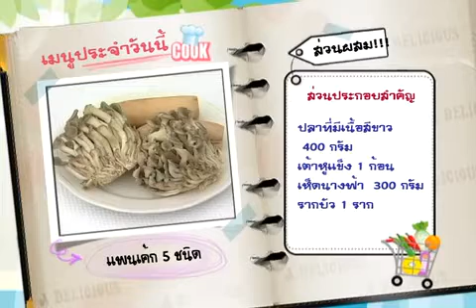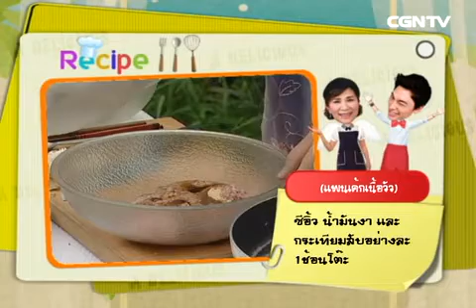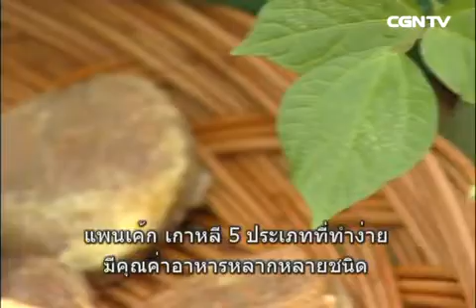ตอนที่ 45 แพนเค้กเกาหลี(จอน) 5 ชนิด